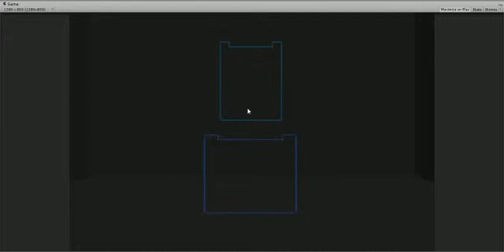Unity Menu UI Test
It's a little broken, but it looks pretty.